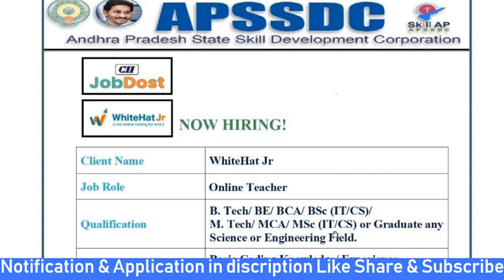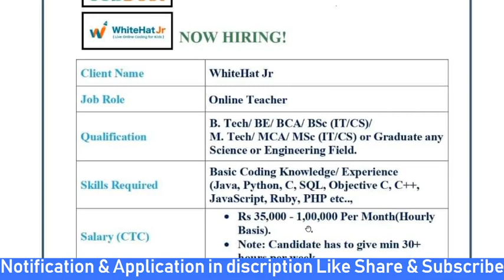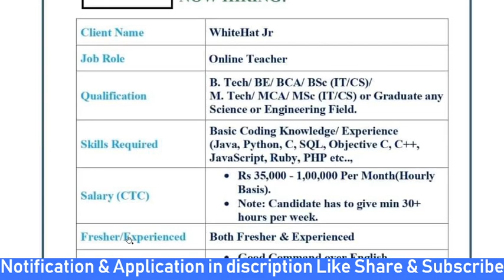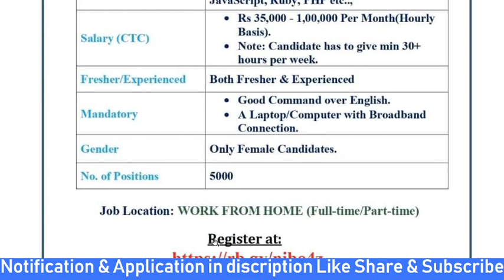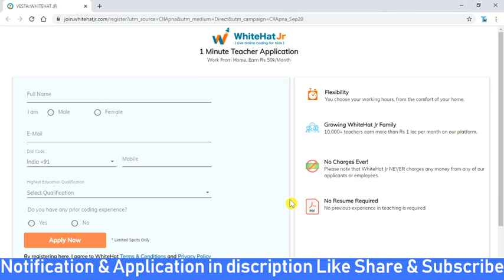Ap వారు ఇంటి నుండి పని చెయ్యండి 5000 ఉద్యోగాలు విడుదల || work from home jobs telugu